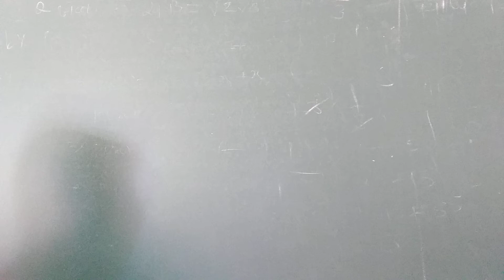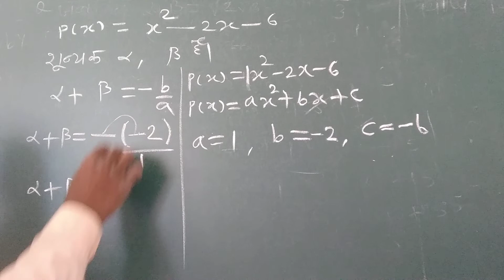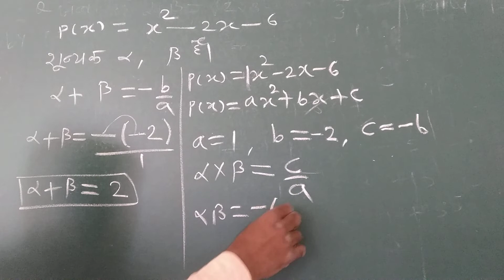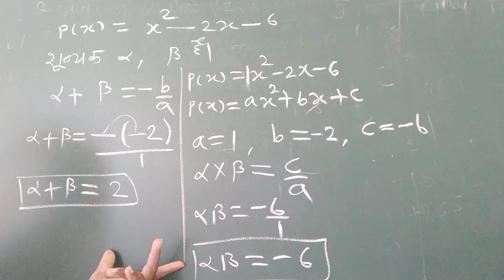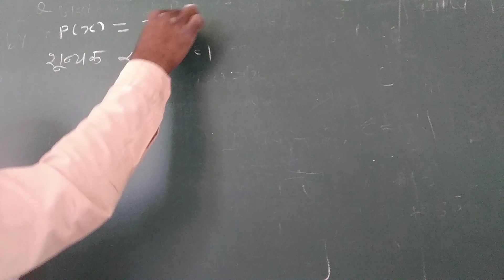बहुपद के शून्यक ओं का योगफल और गुणनफल